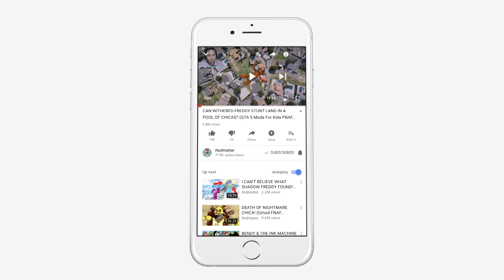WHICH SCARY DOOR WILL WHITE FREDDY CHOOSE? (GTA 5 Mods FNAF RedHatter)